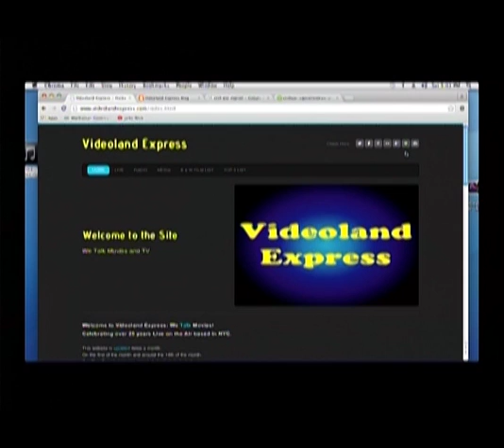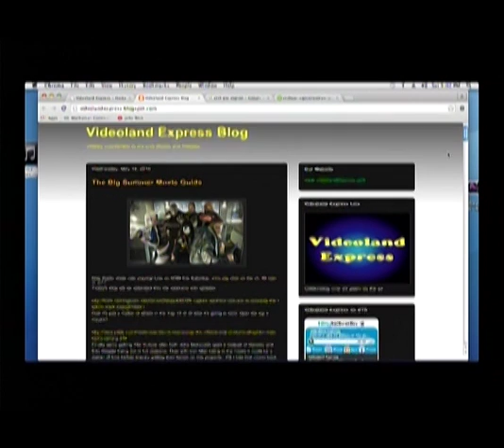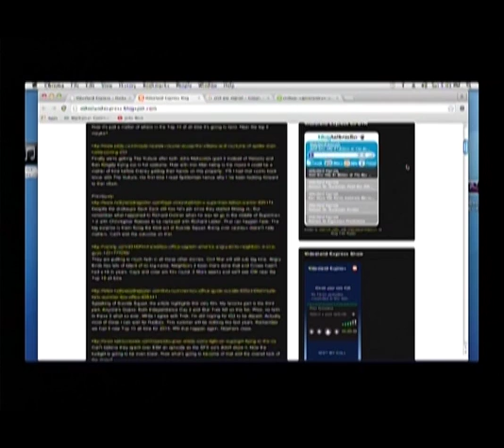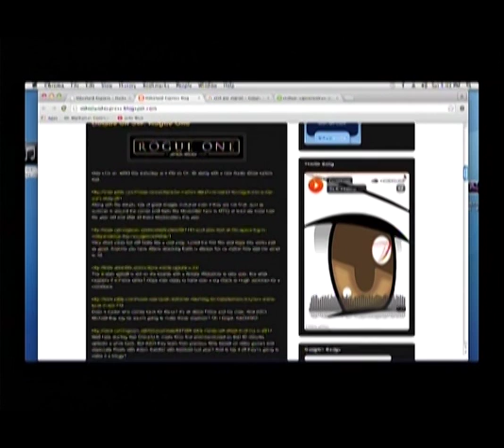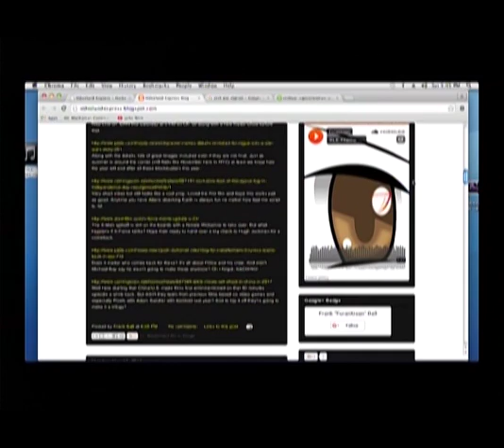Videoland Express Live May 21, 2016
Movie news and reviews. Covered on the show: Batman Vs. Superman, Civil War, Suicide Squad, X-Men, James Bond, Star Wars, Godzilla vs. King, Prrince